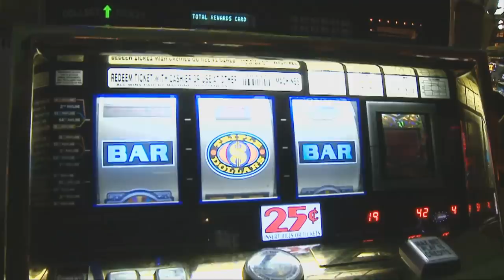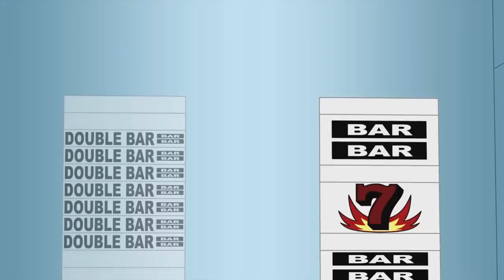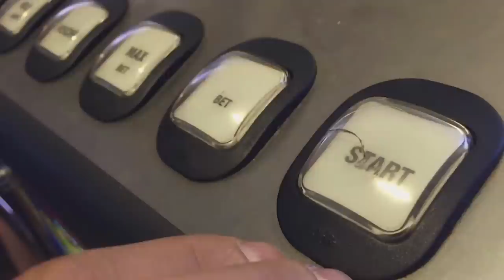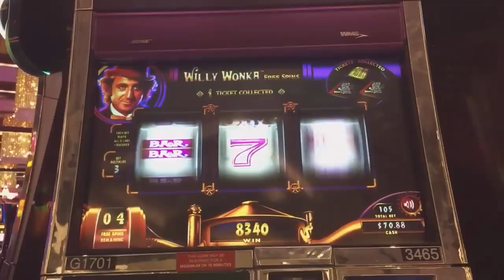¿Qué ocurre en tu cerebro cuando juegas a las MÁQUINAS TRAGAMONEDAS?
Las máquinas tragamonedas son consideradas uno de los juegos con más capacidad para generar adicción. Y en algunos países como en España, se han convertido en el juego de azar más popular, ¿dónde reside el éxito de estas máquinas? ¿Qué ocurre en tu cerebro cuando juegas con ellas?